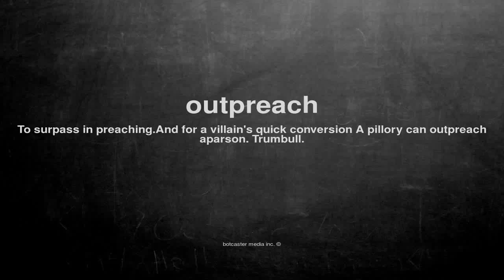What does outpreach mean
What does outpreach mean in English?